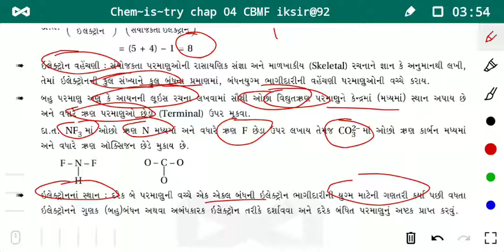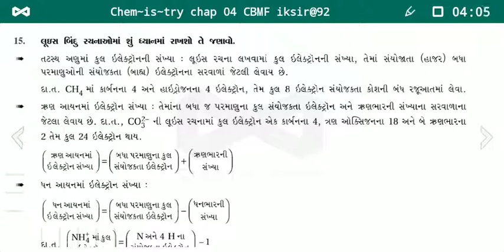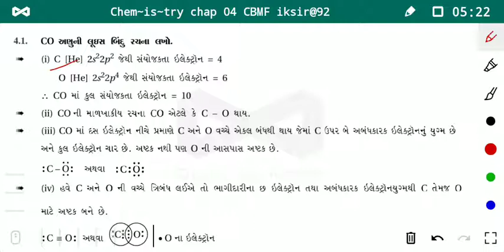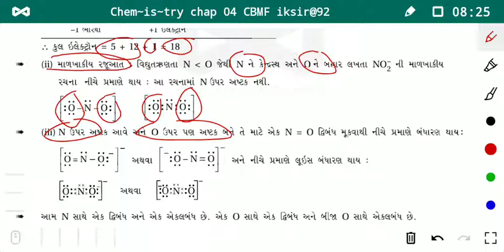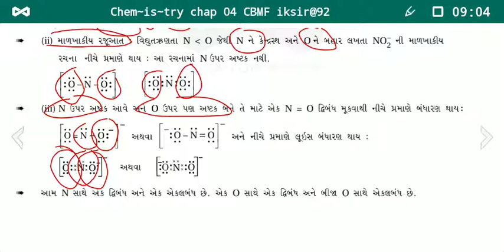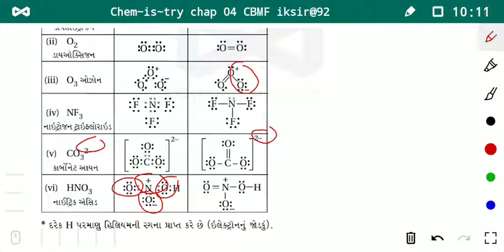Std. 11th | રસાયણ વિજ્ઞાન | Ch.4 | લૂઇસ બિંદુ રચના | By Imran Sir